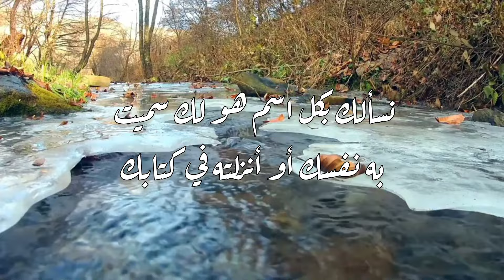فى أخر ايام شهر رجب ادعى بدعاء النبي ﷺ لإزالة الهم والغم والحزن